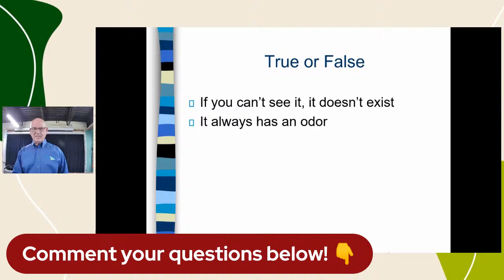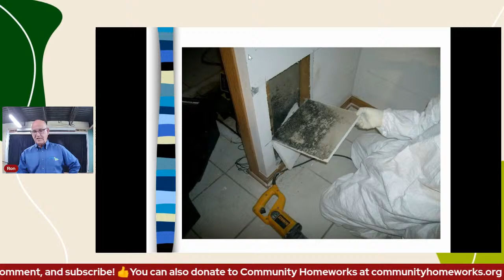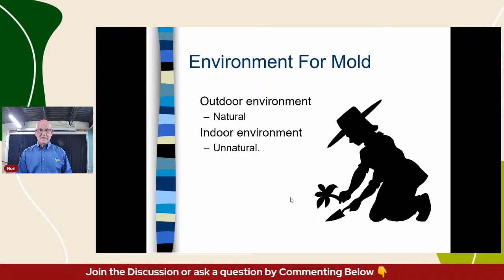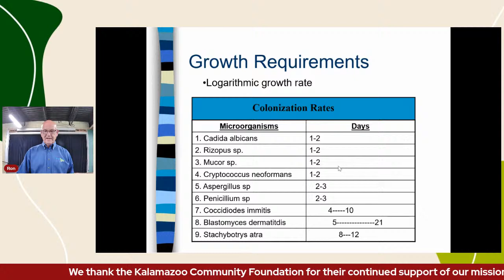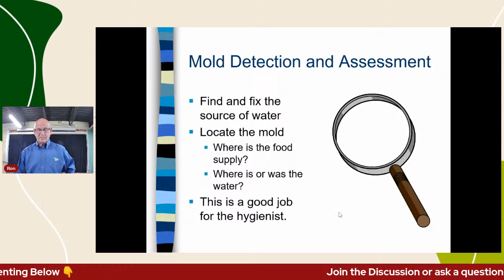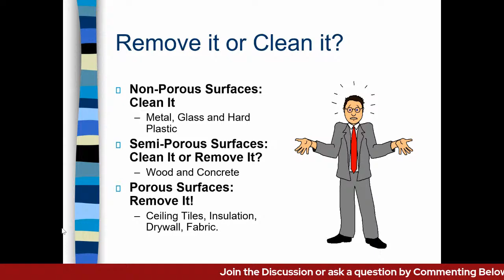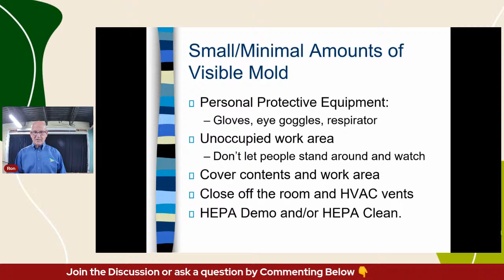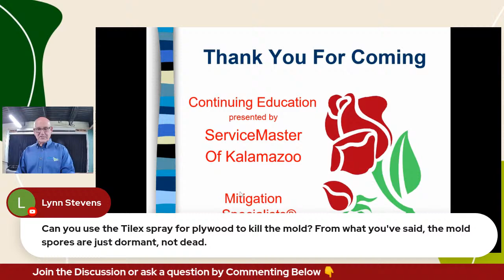Virtual Green Living Series: All About Mold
How does mold affect the health of your home and family?  What does mold need to live and how do I get rid of it?  What can I do to combat mold and when do I need to get a professional involved?  Learn all about mold from local mold expert Ron Killian.  Ask your questions in the chat and Ron will do his best to give you answers!